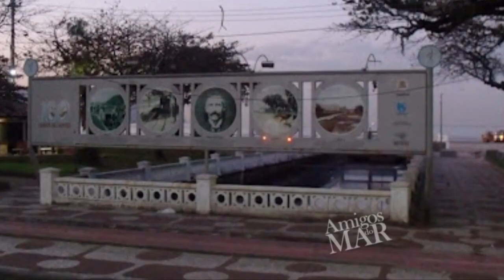04/2012 - Canais Comportas e a Balneabilidade - Professor Fabião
***Gravado em Abril de 2012***